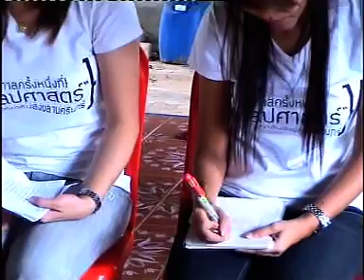เกษตรธาตุสี่5